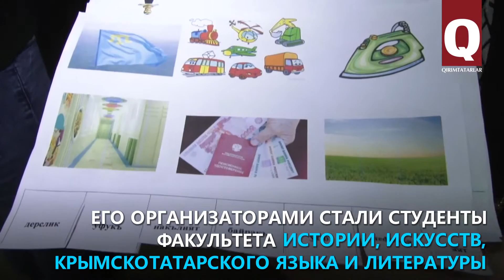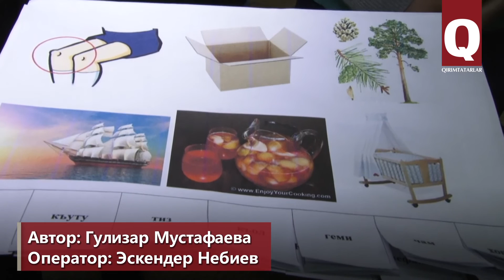В КИПУ прошёл флешмоб, посвящённый дню родного языка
Язык – богатство народа. В Акъмесджите (Симферополе) студенты Крымского инженерно–педагогического университета провели флешмоб, посвященный международному дню родного языка.